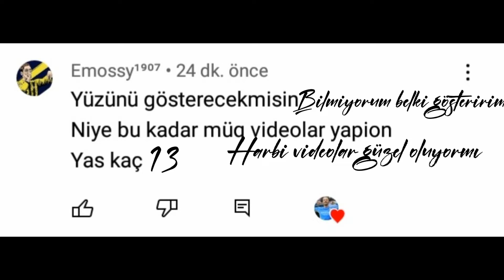Soru Cevap ( İstek olursa 2.soru cevap gelecek)